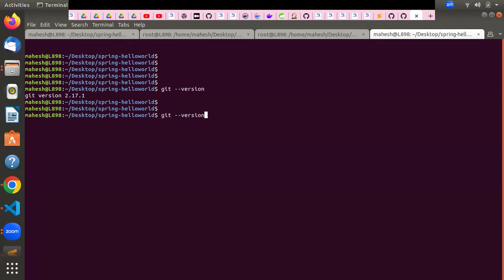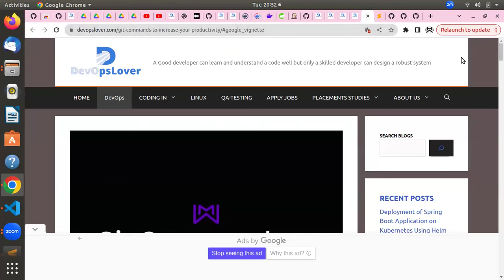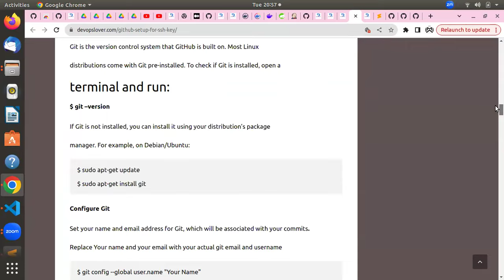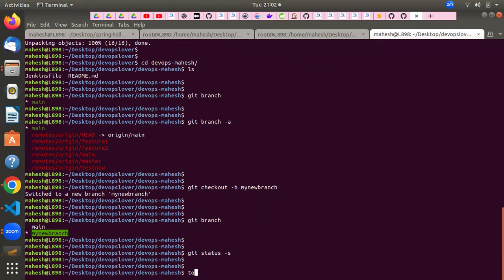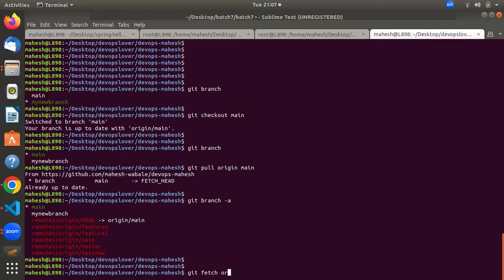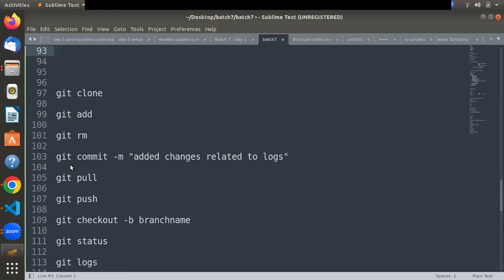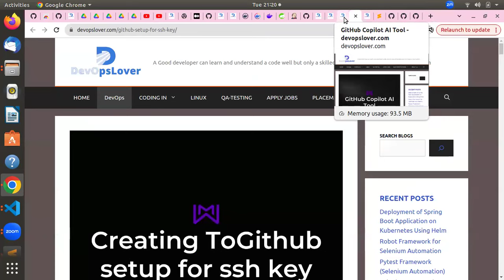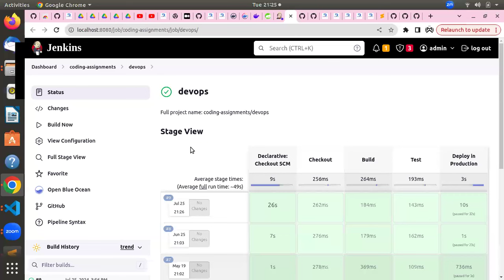Day 21 | Git |Understanding Git an easy way | Github | Devops